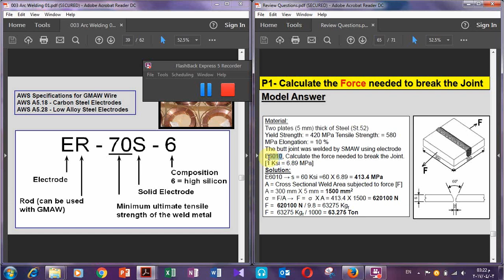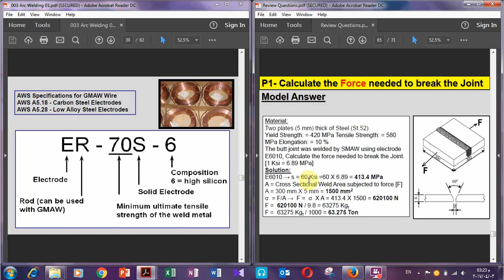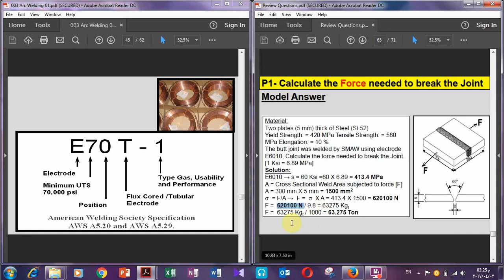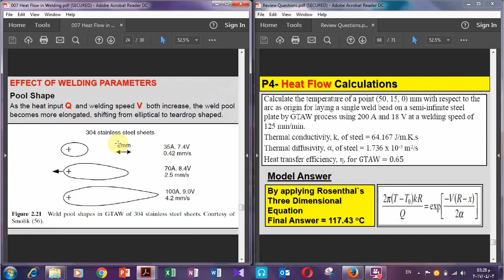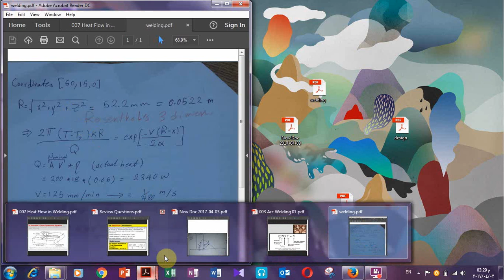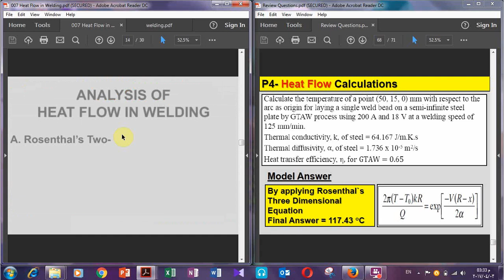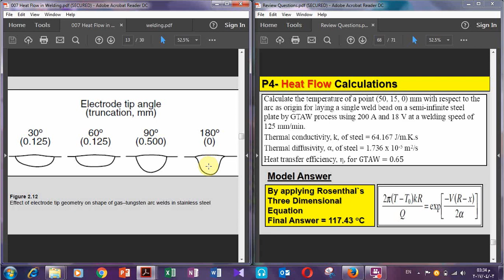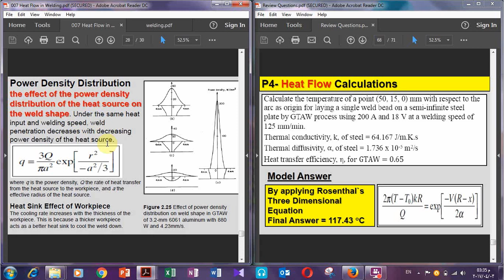Heat flow, Critical force, Power distribution